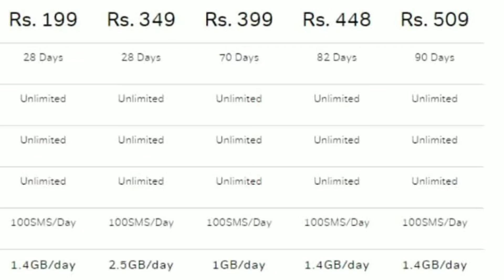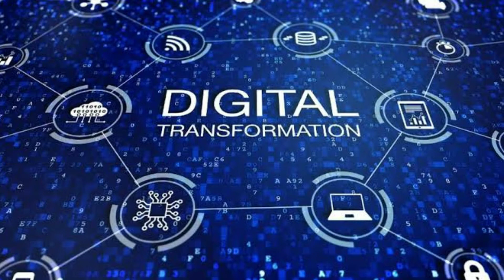INTERNET PLANS ARE GOING EXPENSIVE IN FUTURE !!! MS TECH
hlo guy's welcome back to another video of technology .

Dosto iss video me apko batne ja rha hu ki jo app abhi internet ke liye paise pay krte vo future me isse kahi  jayada pay krna pdskta hai to app log video ko enjoy kijiye mujhe yakin hai apko video acchi lgegi.